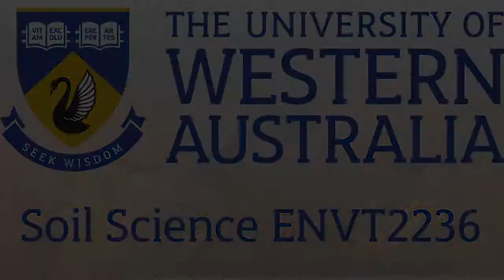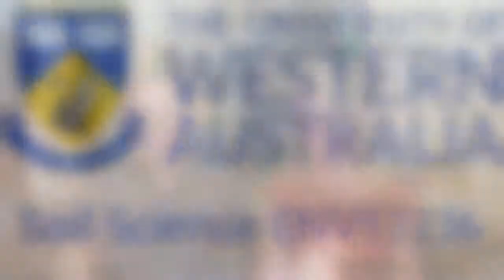ENVT2236 Week1 20190225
Lectures, practicals, the field trip - we have it all!